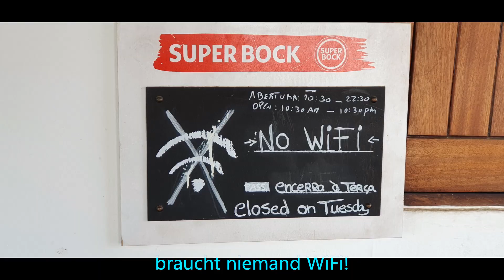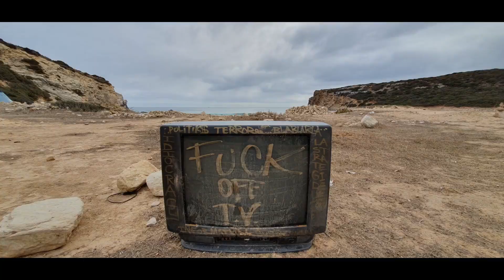Portugals Traumstrände an der Algarve - die gute alte Seele baumeln lassen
Portugal immer wieder anders, immer wieder schön!

Sandstrände mit Palmen und Sonne sind eine willkommene Abwechslung nach der rauhen Westküste Portugals und den felsigen Steilküsten Nordspaniens. Wir sind immer wieder überrascht, wie schön es hier ist...dem Paradies so nah!
***Living our memories***